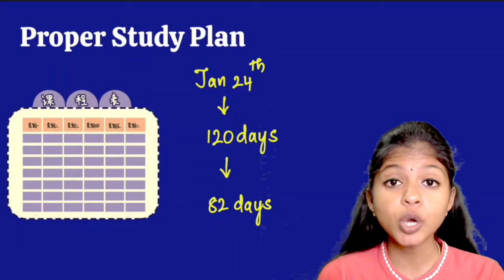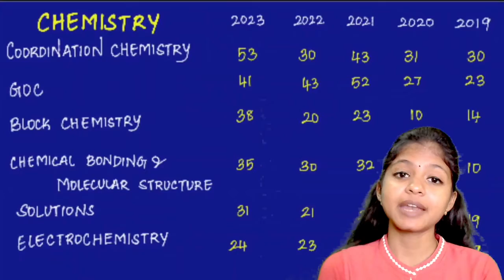The STRUGGLE for clearing JEE by Tamil Nadu State Board Students JEE 2024 Tamil